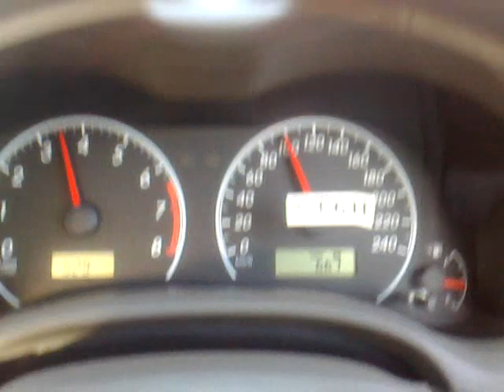ABS problem road test corolla gli 2010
Guys the other day while attempting to brake hard I felt that ABS kicked in as usual but also heard screeching sound like we have in non abs cars after u stamp the brake padal. After that I managed to move in an open road and tried braking hard few times and same result and I noticed even the car left slight rubber marks on the road like in non abs vehicles. After the road test I came home and in evening while I was out on the road the ABS was working perfectlly ie kicking in without screeching sound but today again the same problem at the same time the tires are locked plus ABS actived pulsating the brake padal and the stopping distance is so long /
InshaAllah tomm I am planning to visit toyota but what u guyz suggest what could be the prob?
Car is corolla gli 2010

Regards
helpful replies awaited